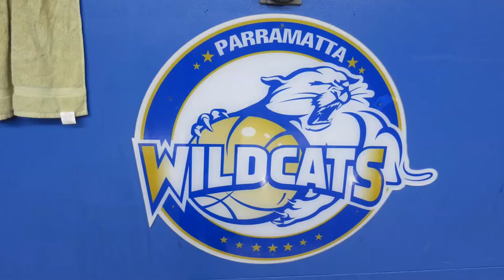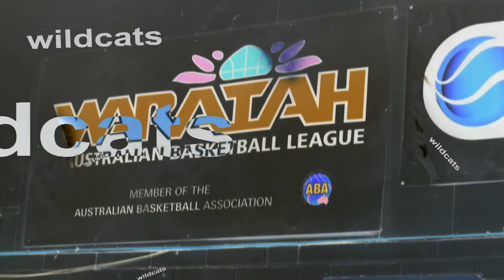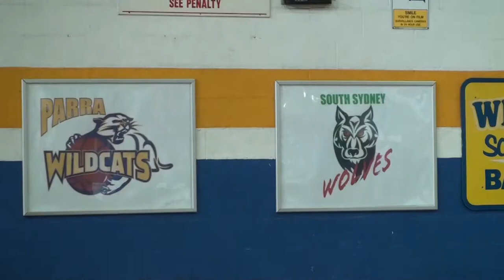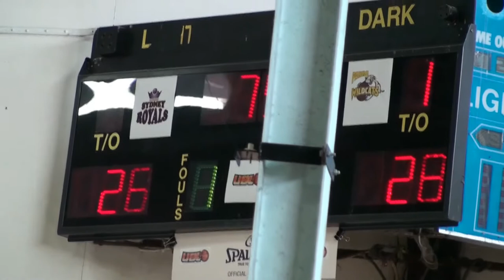2014 UBL SEASON DUNKS BLOCKS ETC FEATURE HIGHLIGHTS PLUS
2014 UBL SEASON DUNKS BLOCKS ETC FEATURE HIGHLIGHTS PLUS
Ultimate Basketball Sydney